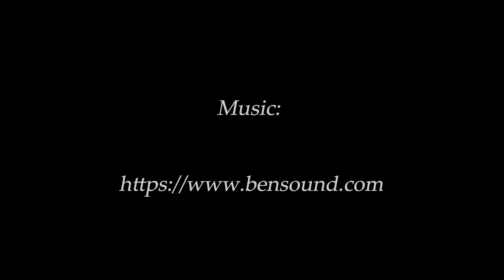Main Beach Parade Development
DesignVibe's Main Beach Parade Development, Gold Coast.